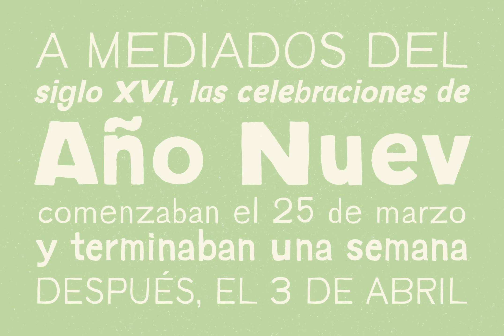YWFT Absent Grotesque Font Download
In these over-Photoshopped times, a little imperfection can make your work stand out and excel. YWFT Absent Grotesque was created to be an imperfect typeface, exploring ideas found in Univers and Helvetica without the serious attitude and over-marketin...